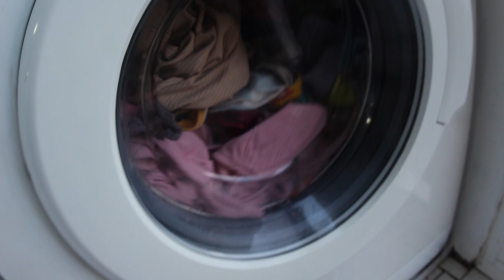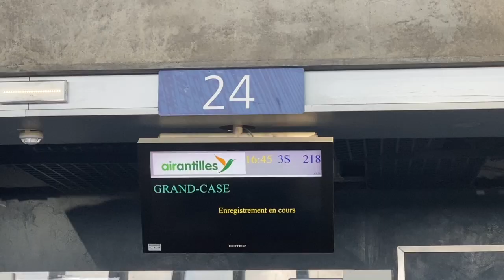TRAVEL VLOG: J'ai cassé l'écran de mon téléphone en faisant un vlog à l'aéroport ENCORE !!!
Hellooo la Dlc Gang 🤍
On se retrouve pour un petit vlog aujourd'hui, vraiment petit... mais le prochain vlog sera super bien.

- 50% sur vos cils mais -70% sur nos kits